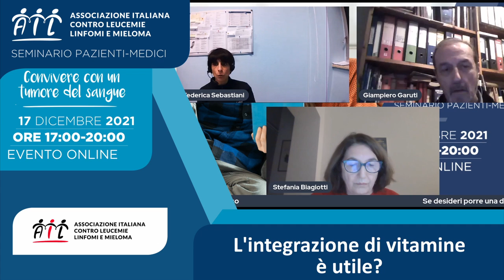L'integrazione di vitamine è utile?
Senti le risposte dei medici alle domande dei partecipanti durante l’incontro online online “Convivere con un tumore del sangue”.